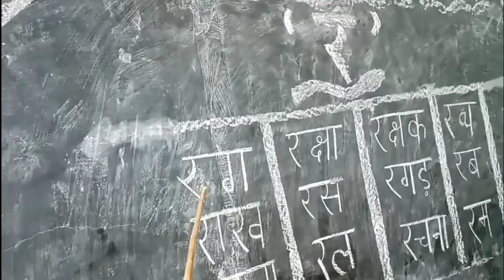Study With Activities Learn र on The Roku Channel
ZTE Mobile